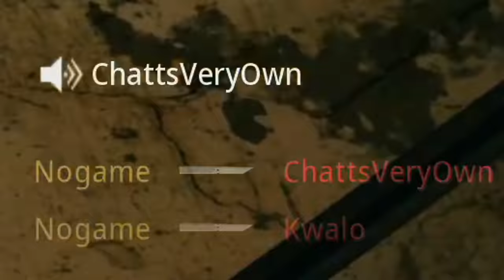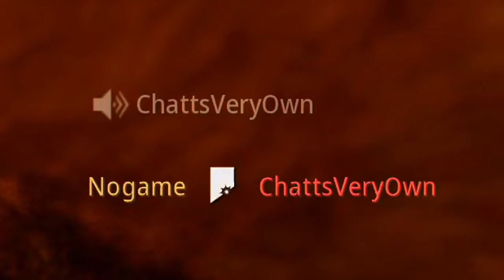they WERE ALL TRYING to BLOCK OFF THE BUNKER WITH RIOT SHIELDS!?! HIDE N' SEEK ON MODERN WARFARE